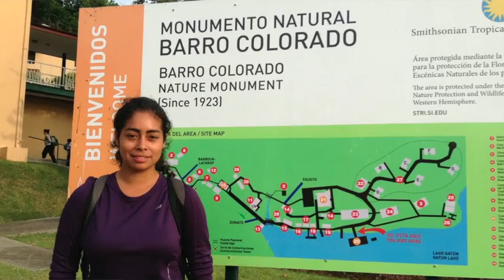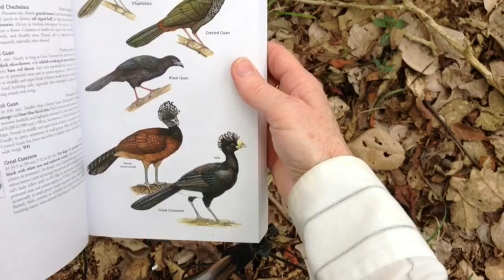TL2F BCI Ecologie tropicale 101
Cette semaine nous présentons deux vidéos fortes différentes en anglais et en français. Elles ont été faites par des élèves et chacune des deux réserve des surprises et de petits trésors.  C'était chouette pour moi de regarder l'île de Barro Colorado à travers les yeux de mes étudiant(e)s!!